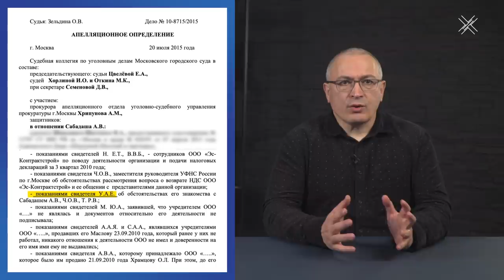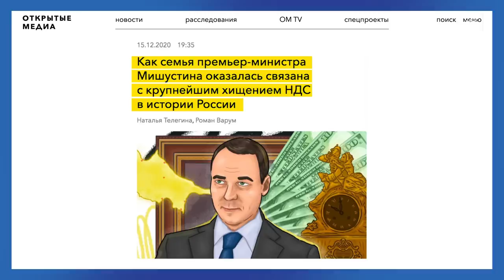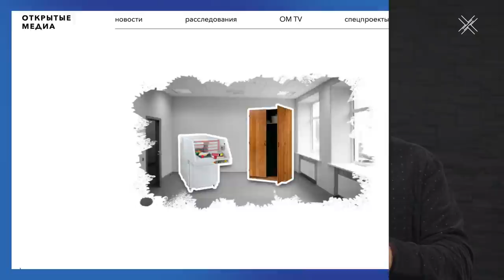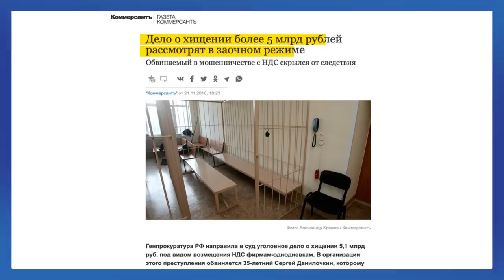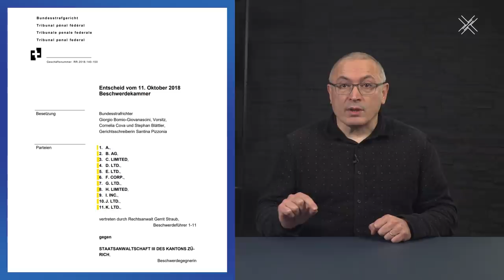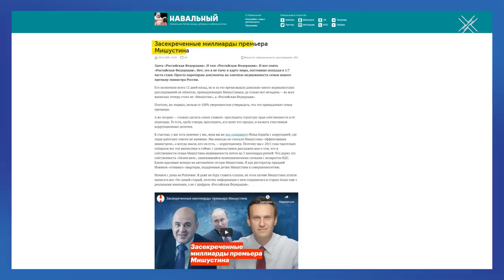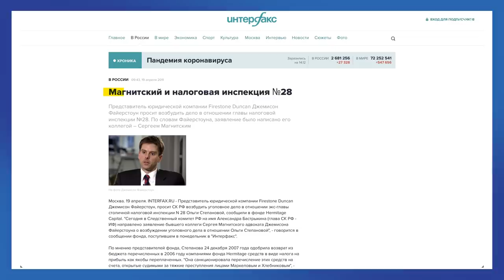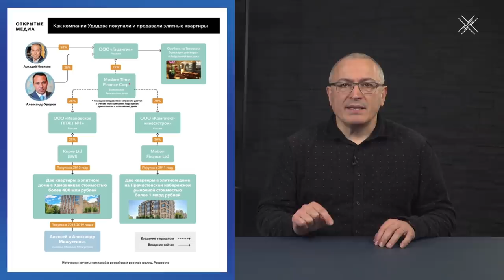Налоговая афера зятя Мишустина | Расследование ОМ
Раскрыта афера зятя премьер-министра Мишустина Александра Удодова. По мнению немецких следователей он бенефициар хищения 5,2 млрд рублей из бюджета под видом возврата НДС. При этом, по сложным схемам семья Мишустина пользуется недвижимостью, купленной Удодовым.

Как была найдена и раскрыта грандиозная афера? Нет ли тут повода для отставки или расследования в отношении самого премьер-министра? Смотрите об этом в новом видео.